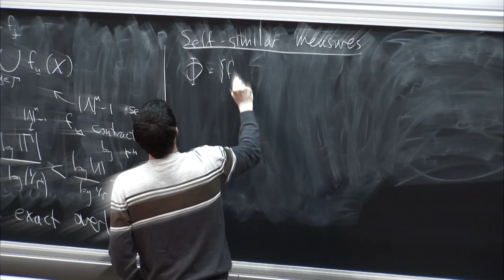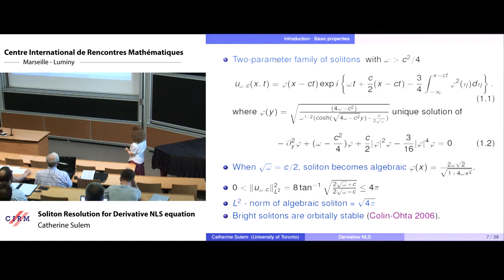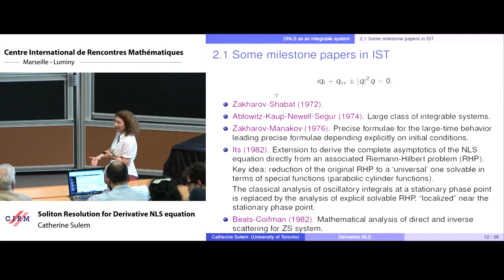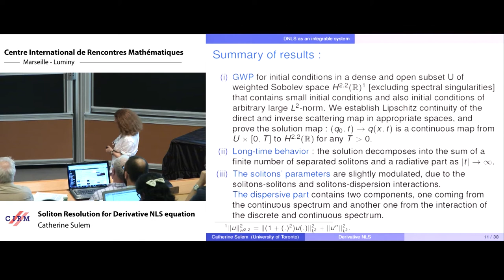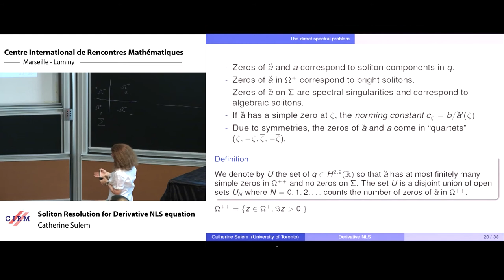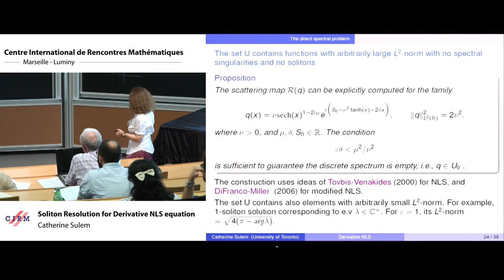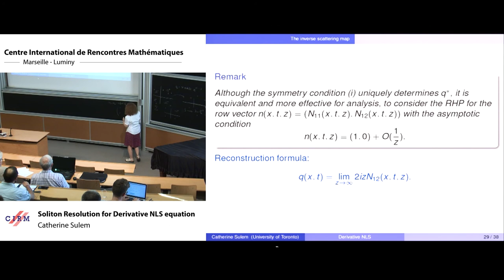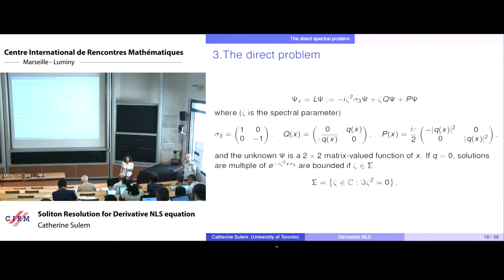Catherine Sulem: Soliton Resolution for Derivative NLS equation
Abstract:  We consider the Derivative Nonlinear Schrödinger equation for general initial conditions in weighted Sobolev spaces that can support bright solitons (but exclude spectral singularities). We prove global wellposedness and give a full description of the long-time behavior of the solutions in the form of a finite sum of localized solitons and a dispersive component. Our analysis provides explicit formulae for the multi-soliton component as well as the correction dispersive term. We use the inverse scattering approach and the nonlinear steepest descent method of Deift and Zhou (1993) revisited by the ∂¯-analysis of Dieng-McLaughlin (2008) and complemented by the recent work of Borghese-Jenkins-McLaughlin (2016) on soliton resolution for the focusing nonlinear Schrödinger equation. This is a joint work with R. Jenkins, J. Liu and P. Perry.

Recording during the thematic meeting "French-American Conference on Nonlinear Dispersive PDEs" the June 13, 2017 at the Centre International de Rencontres Mathématiques (Marseille, France)